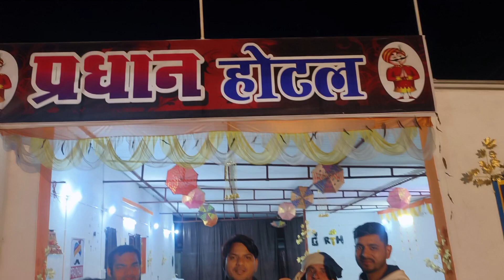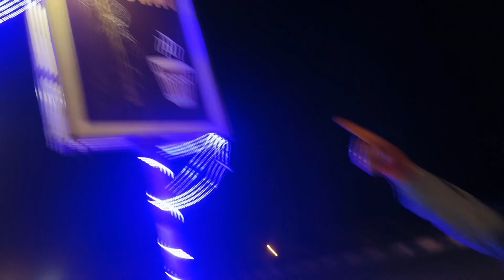February 18, 2024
p
radhan hotel dhakaich